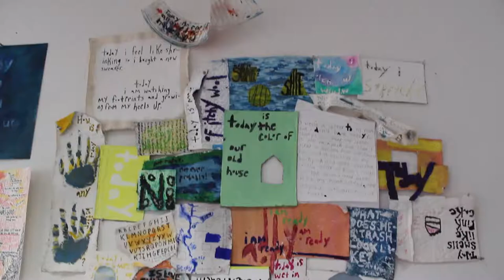Sarah Lawrence College: Connecting Passions. Creating Futures.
sarahlawrence.edu